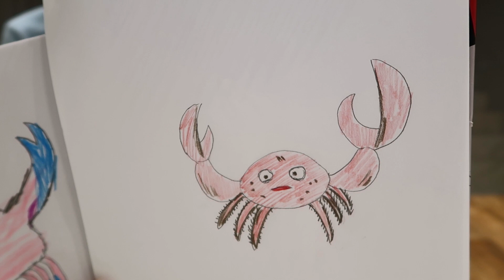Super DESAFIO de DESENHOS Amigo dos brinquedos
Oi zamigos, hoje fizemos um super desafio de quem desenha melhor aqui em casa durante a quarentena. Quem ai gosta de desenhar? Aproveitem e façam um desafio na casa de vocês também. É muito divertido.
Família Amigo dos brinquedos: Ricardo, Camille e Benício.

✔ Canal da Camille ✅ EQUIPAMENTOS QUE USO